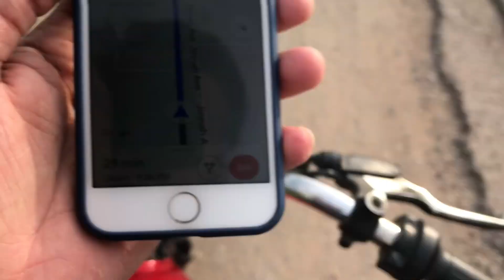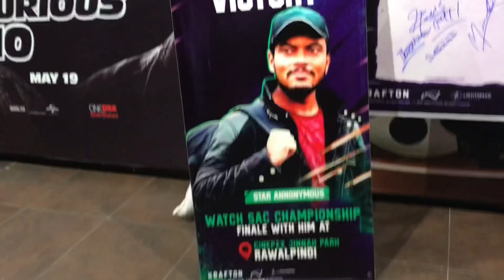Meet up with star anonymous/ Baba op and other YouTubers